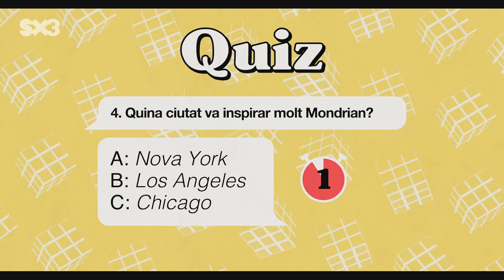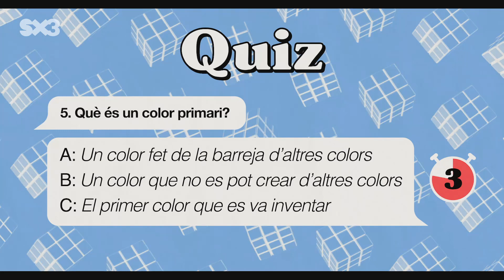Piet Mondrian i els colors primaris - SuperCampus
Mondrian va aconseguir transmetre bellesa en la simplicitat i va definir una nova era en la pintura abstracta només emprant sis línies i cinc colors.

Ara al SX3, i sota el nom de SuperCampus, trobaràs un munt de continguts educatius en català que t'ajudaran en les teves tasques de l'escola. Pots aprendre sobre matemàtiques, història de Catalunya, canvi climàtic o sobre grans artistes universals.

Tots els continguts estan disponibles a YouTube i també al web del SX3, on els trobaràs classificats per la teva edat i per matèria.

Entra a SuperCampus! Hi trobaràs un nou espai per aprendre.